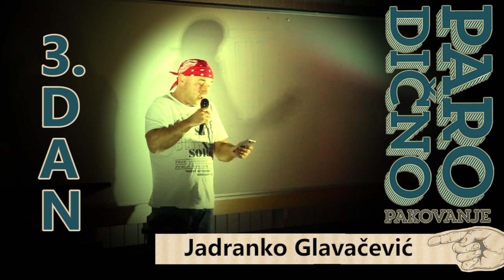Festival standup komedije "Parodično pakovanje"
"Parodično pakovanje" je prvi festival standup komedije u Subotici na kom je učestvovalo 8 komičara iz Srbije, BiH i Hrvatske. Festival je održan 26. 27. i 28. septembra 2014. godine u amfiteatru Ekonomskog fakulteta. Idejni tvorac festivala je stadnup komičar Srđan Olman, a realizovan je uz pomoć Nebojše Adamov, Marka Lakića, kao i mnogih sponzora koji su finansijski podržali festival.